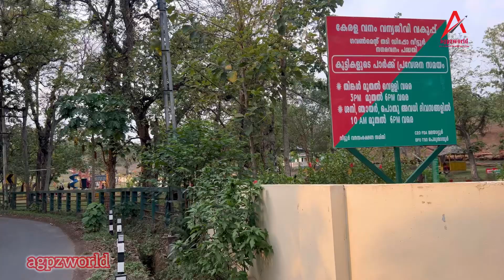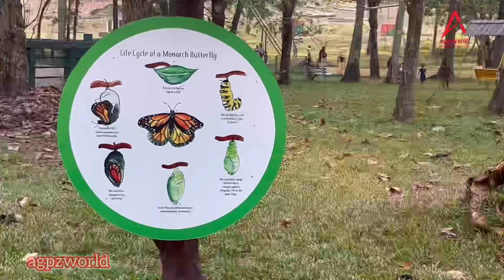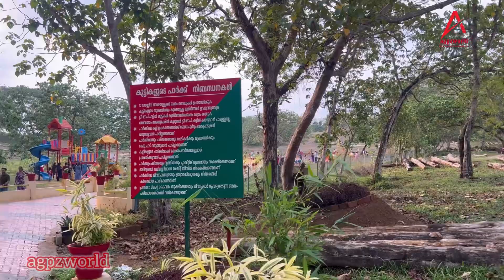വനത്തിനുള്ളിൽ ഒരു പാർക്ക്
മൂവാറ്റുപുഴ വീടൂർ വനത്തിനുള്ളിൽ സർക്കാർ തടിടിപ്പോ അടുത്ത് സ്ഥിതി ചെയ്യുന്ന കുട്ടികളുടെ പാർക്ക്. ഒരു അടിപൊളിയായി കുട്ടികൾക്ക് ഉല്ലാസത്തിന് ഒരുക്കിയ ഇടം. ഇഷ്ടപെട്ടാൽ സപ്പോർട്ട് ആകനേ….

Shot
Edit